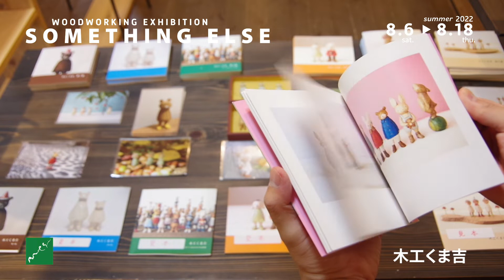SOMETHING ELSE展 もえぎ本店 益子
※会期終了しました※

SOMETHING ELSE展
WOODWORKING EXHIBITION
もえぎ本店

同世代の木工作家3人の夏のイベント
それぞれの作品や、共同制作の作品など、
3人が出会わないと生まれないレアな作品も。

もえぎ本店 : MOREギャラリー
開催期間：2022年8月6日(土曜日) から8月18日(木曜日)
開場時間：10時30分から17時（最終日は16時まで）
※火曜・水曜定休

◆参加作家
松居久美
萬次郎家具
木工くま吉
サポート：空間設計MORE

もえぎ本店は栃木県益子町にて
工芸や手仕事の紹介をするショップ＆ギャラリーです。
もえぎ城内坂店から車で約10分ほどの、自然に囲まれた山の上にあります。
“買い物ができる美術館”がテーマの「アトリウム棟」と
ギャラリーとカフェスペースを兼ねた「SHOP棟」があります。
この動画では、もえぎ本店で開催中の企画展、個展の様子を主にご紹介します。

Moegi is in Mashiko Town, Tochigi Prefecture
A shop and gallery that introduces crafts and handicrafts.

It is located on a mountain surrounded by nature, about 10 minutes by car from the Moegi Jonaizaka store.

With the "Atrium Building" with the theme of "Museum where you can shop"
There is a "SHOP building" that doubles as a gallery and cafe space.

In this video, we will mainly introduce the state of the special exhibition and solo exhibition being held at the Moegi honten.

もえぎ本店
321-4212
栃木県芳賀郡益子町上大羽堂ケ入2356
営業時間 : 10時30分から17時
火曜日・水曜日定休